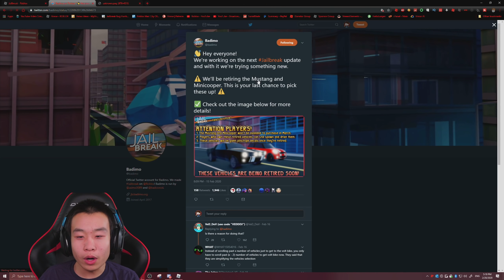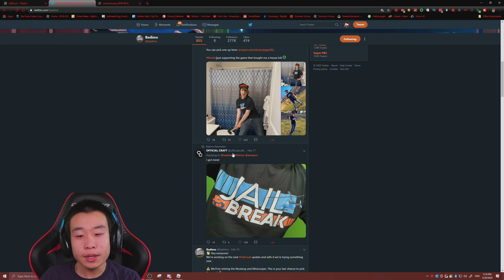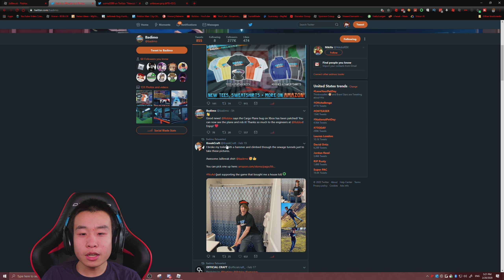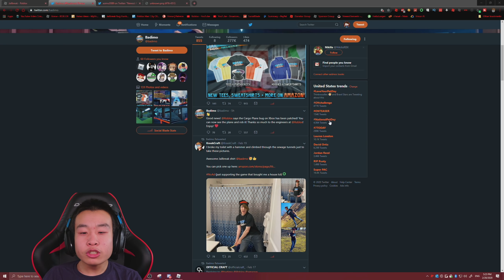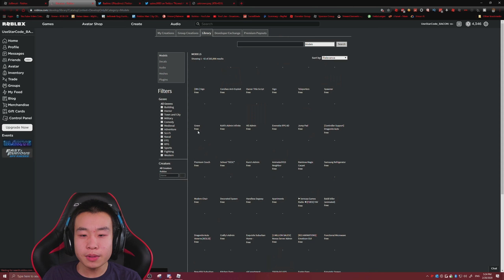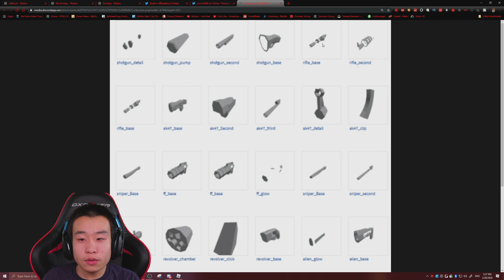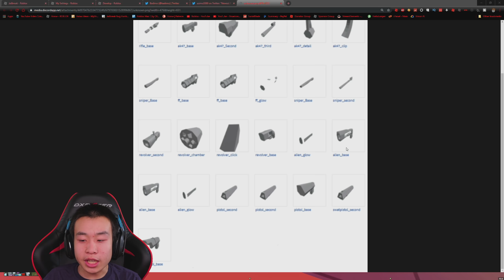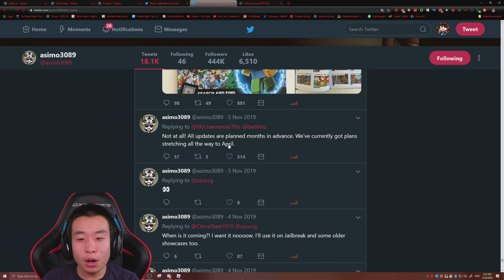SNIPERS are coming to Roblox Jailbreak! (New Update)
✉️Want to send Fan Mail???📦
MyUsernamesThis

Recording Equipment I use:

Cam Link
Key Lights